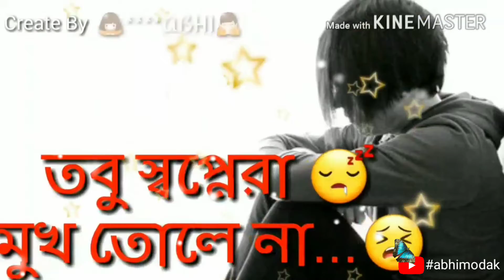Rooj Bikele Ator Dhele Toke Sajaboi |Mon bojhe na wp status with lyrics | মন বোঝে না | Hrid Spondon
রোজ বিকেলে আতর ঢেলে তোকে সাজাবই
মেলায় যাবো রিক্সায় চড়ে বসবি পাশে তুই
বন্দি আছে হাজার আশা বুকের মাঝে দেখ
একটু চিনে নিলেই হব দুজন মিলে এক
তবু স্বপ্নেরা মুখ খোলে না

I am not the owner of this song so if you have any complain about this video then contact with me in this email ( }.

Song Credit And Owner of the Song By
Film         : Chirodini Tumi Je Amar 2.
Starring    : Arjun Chakraborty, Urmila Mahanta, Riddhi Sen, Bihu, Ena Saha, Kharaj Mukherjee.
Producer  : SVF
Presenter : Shrikant Mohta & Mahendra Soni
Direction  : Soumik Chattopadhyay
DOP          :      Madhu Shee
Lyrics        :    Prasen
Mon Bojhe Naa WhatsApp Status With Lyrics -

Channel ti Bhalo lagle Like o Share Korben... Ar Channel ti Apnar Kemon Laglo Ta obosoi Niche Comment Kore Janaben.

করুন ।